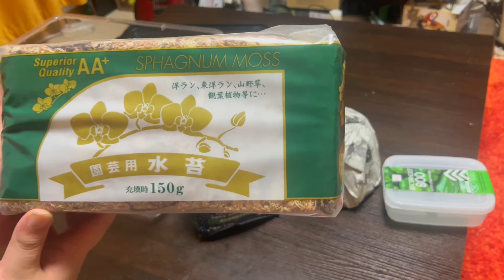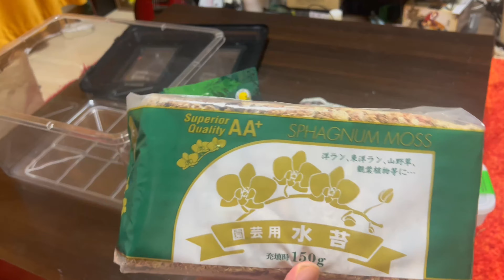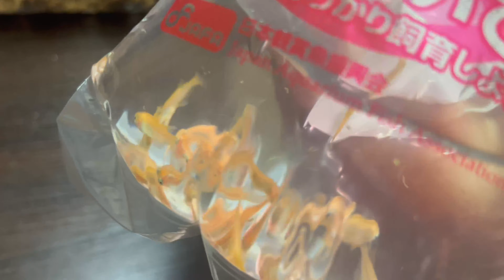【半水棲ヘビ】ダイヤモンドミズべヘビをお迎え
こんにちは
今回は半水棲ヘビのダイヤモンドミズべヘビをお迎えしました。水の中を好むけど完全水棲ではないのでアナコンダとかに似ているヘビなのかなと勝手に思っています。

【SNS】